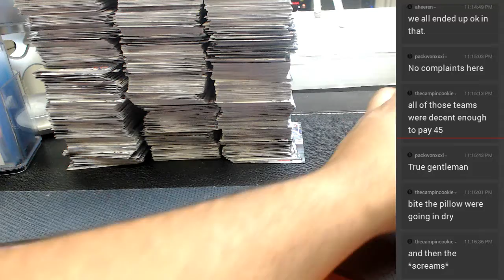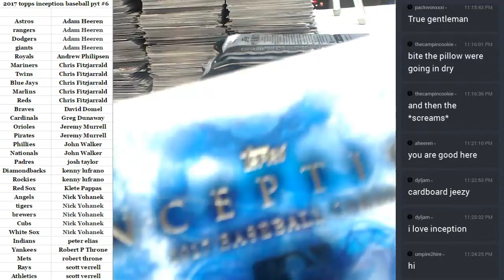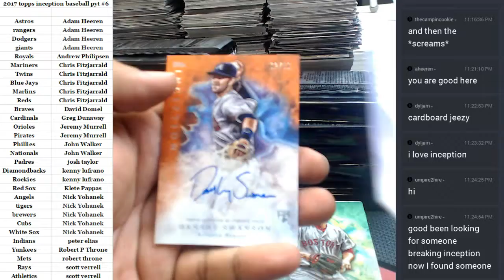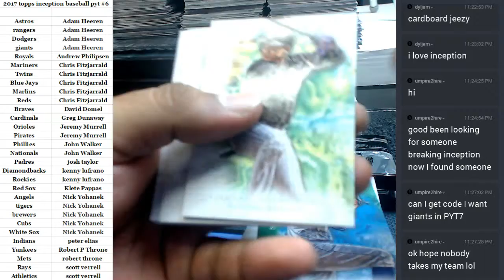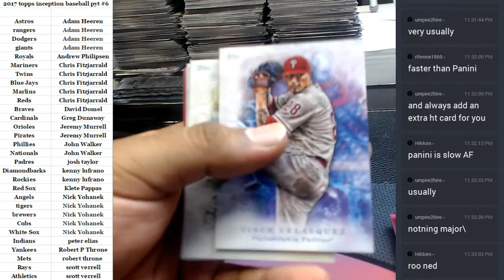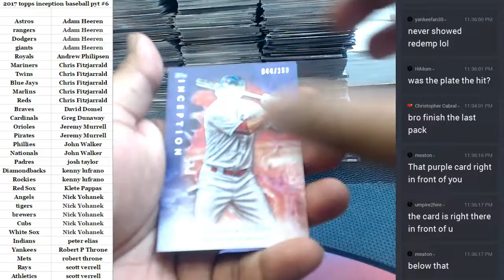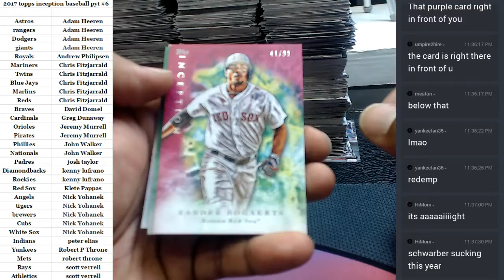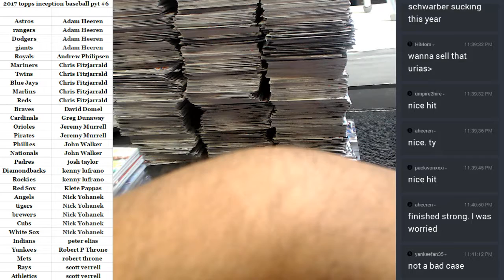2017 Topps Inception Baseball Full Case PYT #6 05 21 2017